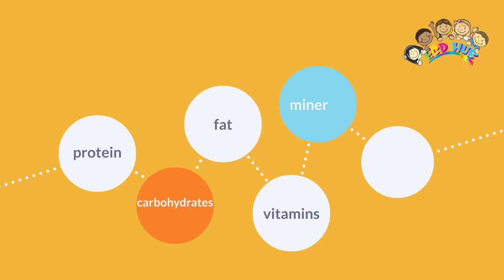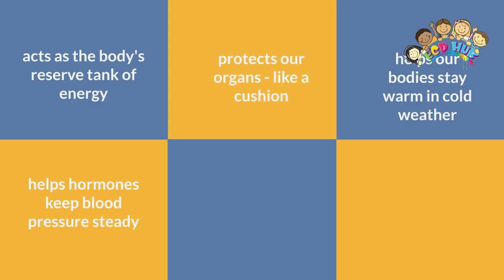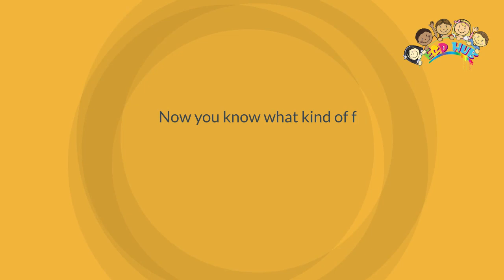How To Make Sure That You Are Getting The Fuel You Need For Your Body By ECDHUB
Hey there, kids! Have you ever wondered how to make sure that you are getting the fuel you need for your body? Well, ECDHUB can help you with that! It's like a magical treasure chest full of delicious and nutritious information to keep you strong and healthy. First, make sure that you are getting the fuel you need for your body by eating a variety of foods. Fruits, vegetables, grains, and proteins are like the different pieces of a puzzle that your body needs to work its best. Second, don't forget to drink plenty of water, because water is like the superhero of drinks, helping your body stay hydrated and ready for action.

Next, make sure that you are getting the fuel you need for your body by avoiding too many sugary snacks and drinks. While they might taste yummy, they can zap your energy and make you feel sluggish. Instead, try to choose snacks like crunchy carrots or juicy apples that will keep you going strong. Also, don't skip your breakfast! It's like the key that starts your body's engine in the morning.

Remember, make sure that you are getting the fuel you need for your body by getting enough sleep too. Just like a car needs to refuel, your body needs rest to recharge. So, aim for those 8-10 hours of sleep each night to be at your best during the day.

Lastly, be active and play outside. Running, jumping, and playing games are all ways to burn energy and make sure that you are getting the fuel you need for your body. So, with ECDHUB as your guide, you can learn how to make sure that you are getting the fuel you need for your body and grow up strong and healthy!